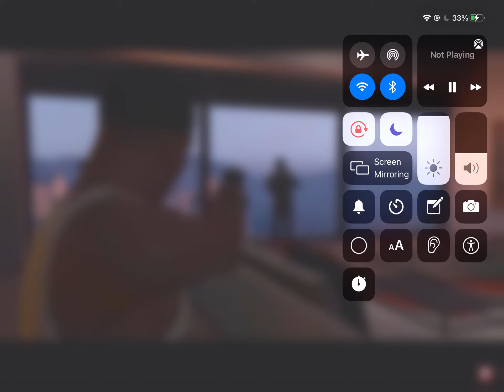Franklin Confronts On Lamar (GTA 5)🧔🏾🔫💥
Franklin killed lamar